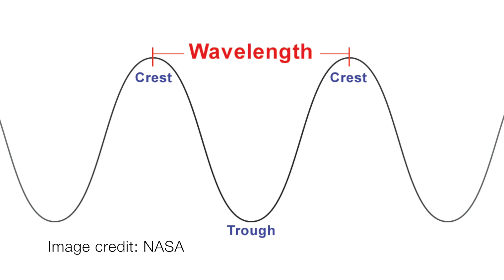NAM 2017 SPECIAL : What's an astronomer's favourite wavelength?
It's time to go back to the National Astronomy Meeting! Yet again I meet with lots of fellow astronomers and this time ask them a NEW question : What is your favourite wavelength?

featuring:

Karen Masters - University of Portsmouth - 21cm
Brad Gibson - University of Hull - UV
Hayden Rampadarath - University of Manchester - 1-10 GHz
Emily Drabek-Maunder - Cardiff University - the Radio
George Bendo - University of Manchester - 2.2 um, 24 um, 250 um, 3mm
Lucy Newnham - University of Portsmouth - 21cm
Sean Mooney - University College Dublin - 150 MHz
Brooke Simmons - University of California San Diego - X-ray, 1-10 KeV
David Mulcahy - University of Manchester - the Radio
Coleman Krawczyk - University of Portsmouth - Lyman alpha line
Chris Lintott - University of Oxford - 89 GHz
John Stott - Lancaster University - 6563 Angstroms / 656.3 nm (H-alpha)
Rebecca Smethurst - University of Nottingham - 6562.8 Angstroms / 656.28 nm (H-alpha)
Kevin Pimblett - University of Hull - 3727 Angstroms / 372.7 nm
Keith Smith - Science Magazine - 2175 Angstroms / 217.5 nm
Alex Clarke - University of Manchester - 150 MHz
Jen Gupta - University of Portsmouth - 21cm
Sally Cooper - University of Manchester - 135 MHz
Niraj Welikala - University of Edinburgh - the Optical
Leah Morabito - University of Oxford - low frequency Radio
Bella Boulderstone - Southampton University - 2.2um

Image credits:

wavelength  - NASA

George's image - 250um & 24 um George Bendo, 2.2 um The 2MASS Large Galaxy Atlas (Jarrett T. H. et al., 2003, AJ, 125, 525).

Chandra Deep field south - NASA/CXC/Penn State/B.Luo et al.

NGC 628 - optical: Carlo Alto Obs. Steve Mazlin & Vincent Peris, JVLA Mulcahy et a. 2017

Hercules A - NASA, ESA, S. Baum and C. O'Dea (RIT), R. Perley and W. Cotton (NRAO/AUI/NSF), and the Hubble Heritage Team (STScI/AURA)